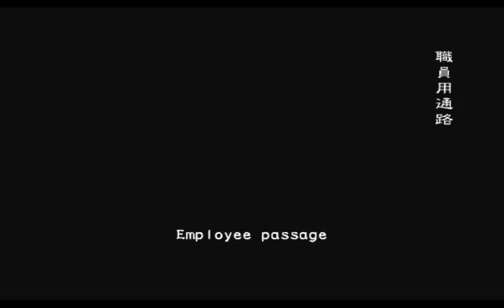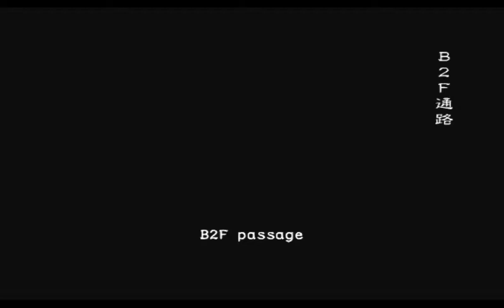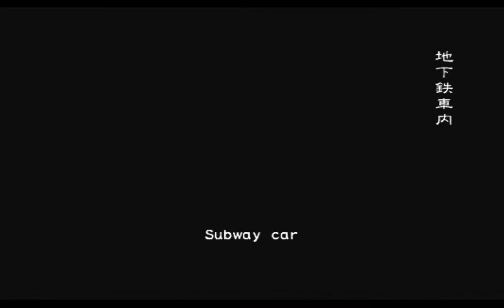Speedrun: Underbelly - Very Hard - 12:57 in Resident Evil Outbreak File 2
My SpeedRun attempt
Secnario: Underbelly
Character: Alyssa
Partners: George & Yoko:Z
Record: 12m:57s.

Chapters
0:00 Select screen
0:16 Secnario start
16:03 Result screen